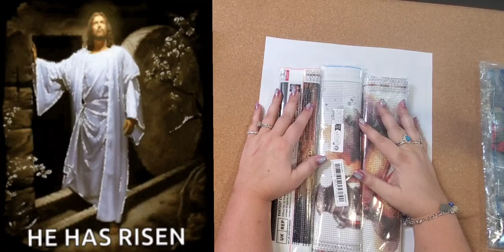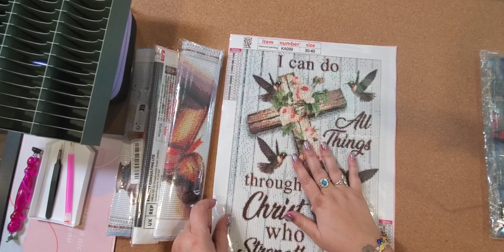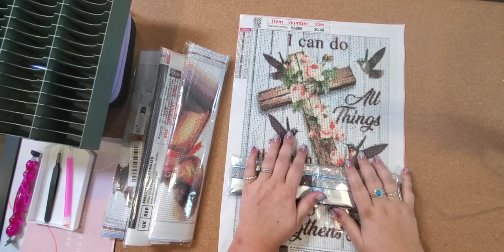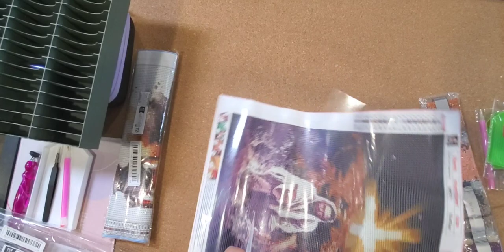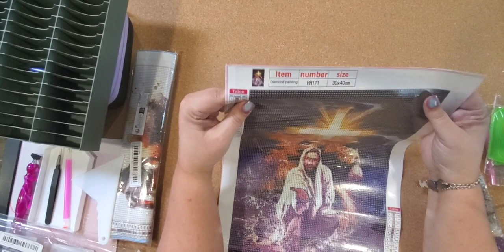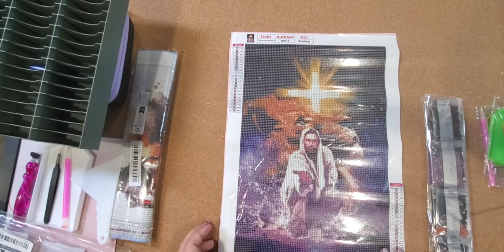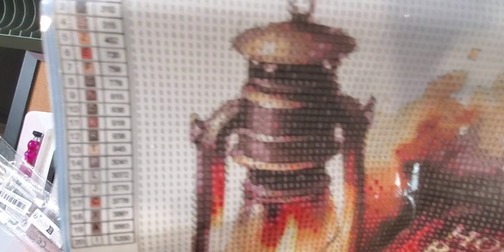He has Risen faith-based Diamond Paintings; come see what I light - haul from temu ✝️✝️💖💖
Hi, I am Star. I have more Diamond Paintings to share with you; these are very special, as they were given to me with blessings of our Lord Jesus Christ, thus, I want to share his love and mine to all of you through these Paintings. There is something here for everyone! All items and links are listed below. He has Risen, Blessings to all.

$$$   SHOUT OUTS   $$$

                                                 April Event(s)

@diamondgrandma1048 Co-host @dianalovescolors
@dianalovescolors@DiamondsByTeeda Blissful Blue

1. I can do all things 30x40:  $3.99
 2. Oil lantern and Bible 30x30 #:1  $3.48
3. Jesus with cross and lion 30x40:  $3.98
4. Oil lantern and bible 30x30 #2:  $3.48